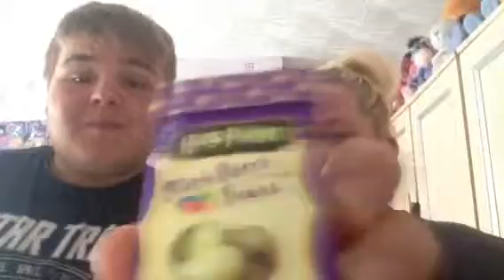Different flavour been challenge